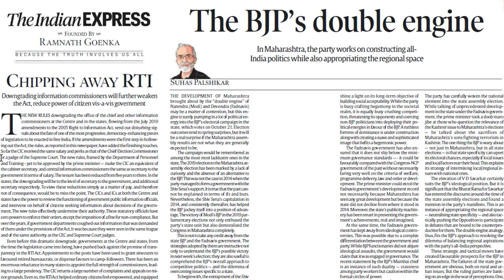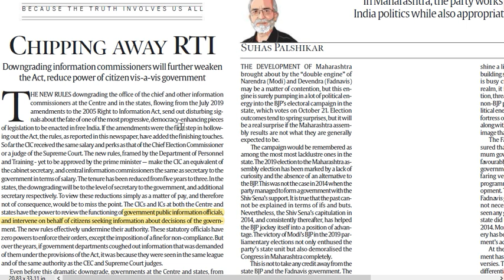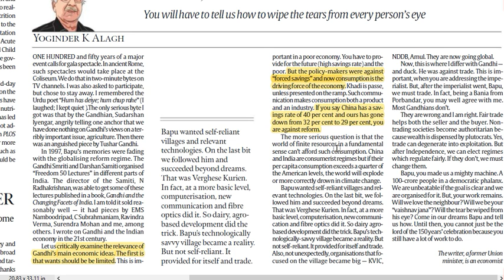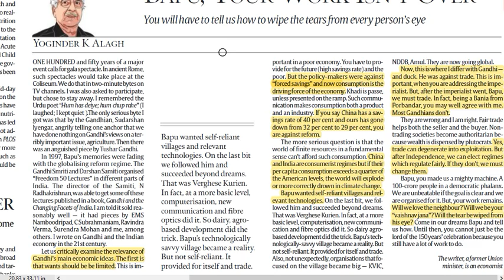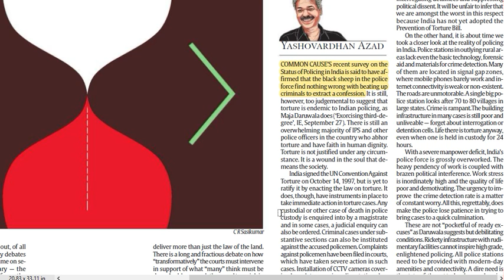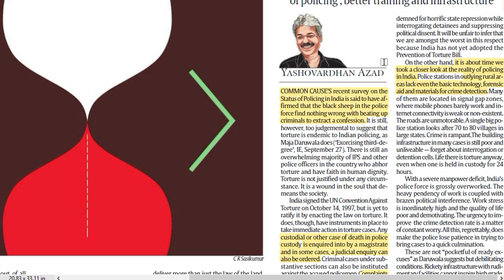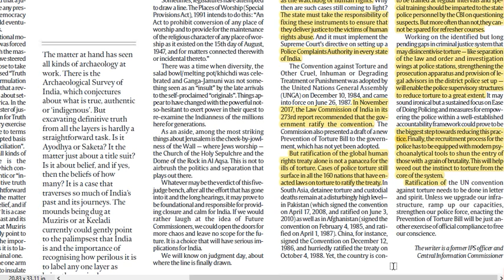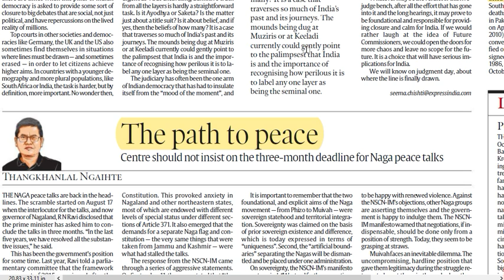Achieve IAS Daily Newspaper Discussion - Indian Express, Target CSE 2020